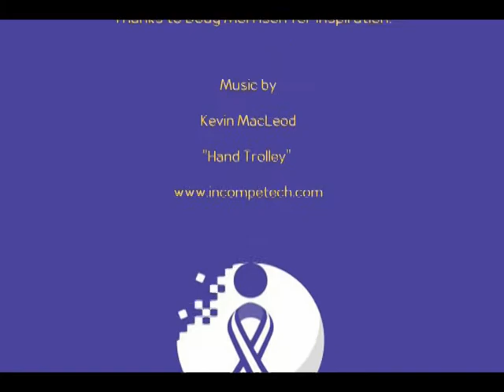India's First Walk a Mile in Her Shoes® - New Delhi, 19 June 2011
Centre for Social Research is proud to host India's first ever Walk a Mile in Her Shoes® event in New Delhi on 19 June 2011, Global "Walk a Mile in Her Shoes"® Day!

We're looking for a few good men to join us this Father's Day as we make history, directly contribute to ending violence against women and compete for cool prizes -- all at the same time!

For every $10 USD you donate, $5 will go to international NGOs working to end violence against women, and $5 will go to Centre for Social Research's 'Crisis Intervention Centres,' which aim to support and assist female victims of domestic violence in Delhi.